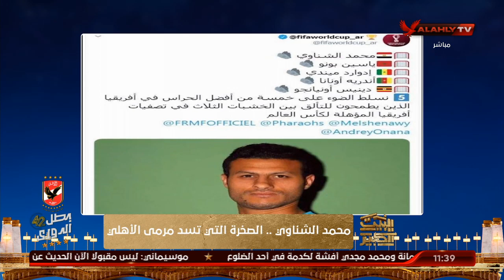اللقاء الكامل | محمد جودة لاعب الأهلي السابق | البيت الكبير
ضيف الفقرة
محمد جودة / لاعب النادي الأهلي السابق